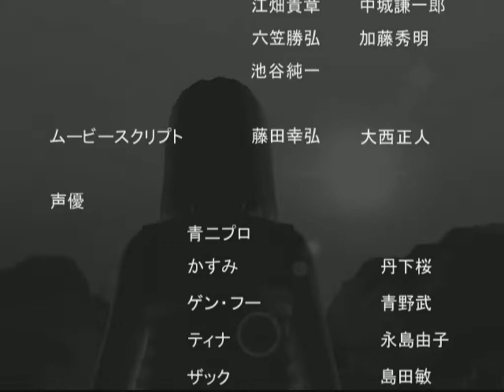Dead or Alive 2 - Tecmo 1999 - Tina ( very hard ) Sega Dreamcast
Dead or Alive 2 (Japanese: デッドオアアライブ2, Hepburn: Deddo Oa Araibu 2, abbreviated as DOA2) is a fighting game in the Dead or Alive series, developed by Team Ninja and published by Tecmo. It debuted in arcades in 1999 and was later ported for the Dreamcast and the PlayStation 2 in 2000. Several enhanced editions of the game were released, including the updates Dead or Alive 2 Millennium and Dead or Alive 2 Hardcore.
Dead or Alive 2 improved upon the graphics engine of its predecessor by using Sega NAOMI hardware and on the gameplay system by including many new features, leading to critical acclaim and strong sales. In 2004, DOA2 was remade for the Xbox as part of Dead or Alive Ultimate.
Publisher(s) Tecmo, EU: Acclaim Entertainment (DC), EU: SCEE (PS2)
Series Dead or Alive
Platform(s) Arcade, Dreamcast, PlayStation 2, PlayStation 3
Release Arcade - JP: October 16, 1999, January 18, 2000 (Millennium) ;
Dreamcast - NA: February 29, 2000, EU: May 26, 2000, JP: September 28, 2000 (Limited Edition) ; PlayStation 2 - JP: March 30, 2000, NA: October 26, 2000 (Hardcore) , JP: December 14, 2000 (Hard*Core), EU: December 15, 2000 (Hardcore) ; PlayStation Network - JP: August 22, 2012 (Hard*Core), NA: March 24, 2015 (Hardcore)
Genre(s) Fighting
Mode(s) Up to 2 players simultaneously (Arcade)
Up to 4 players simultaneously (Dreamcast/PlayStation 2)
Cabinet Upright
Arcade system Sega NAOMI